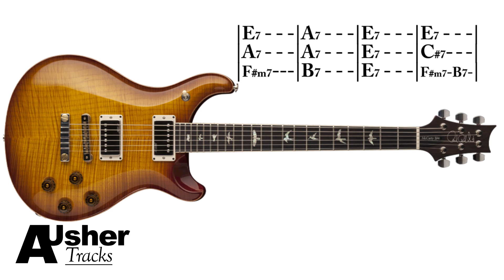E7 12 Bar Blues Guitar Backing Track | Blues Jam Track in E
Your Pledge, however small will be greatly appreciated, allowing me to invest in creating bigger and better Jam Tracks for YOU! 12 Bar Blues Guitar Backing Track in the Key of E.

Use the E blues scale and get creative over this E7 blues jam with a Jazz variation turn around. Make use of the chord tones of the C#7 chord to add some colour to the standard 12 bar blues progression!

RECORDING EQUIPMENT-
Guitar 1 : Parker Fly Mojo
Guitar 2 : Dean Zelinsky Taglliare
Guitar 3 Hofner Verythin
Acoustic Guitar : Taylor 514ce
Silent Guitar Cables : Neutrik Silent Cable
Interface : Audient id22
Midi Keyboard: Novation Impluse 49key
Studio Monitors : Yamaha HS5
Headphones: Audio-Technica ATH-M30X
Condenser Mic: SE Electronics 5600
Electric Guitar Strings: D’addario EXL 110

Andy Usher
All videos and audio uploaded to this channel 'AUsherTracks' have been composed, recorded, mixed and mastered by myself. I own all the rights to the work. The audio/video cannot be used without being granted permission first by the owner (AUsherTracks).